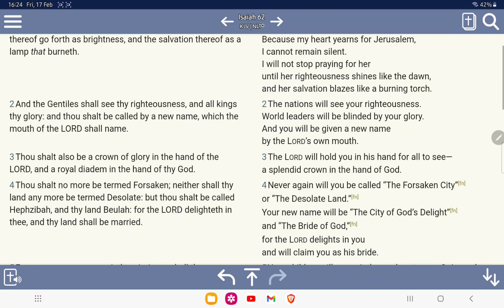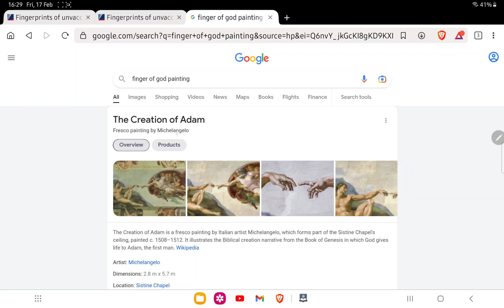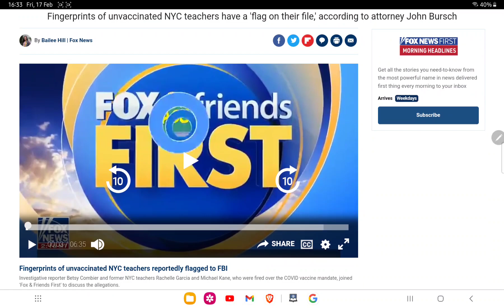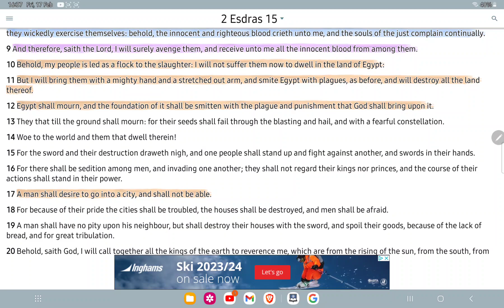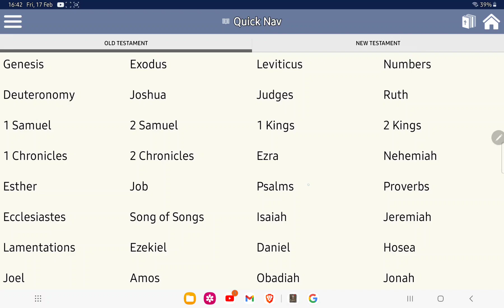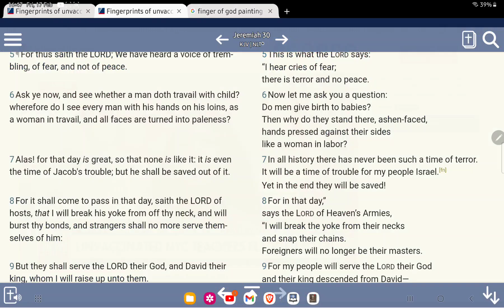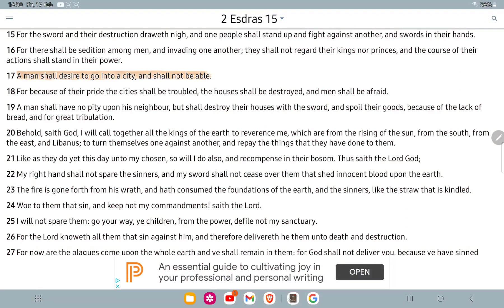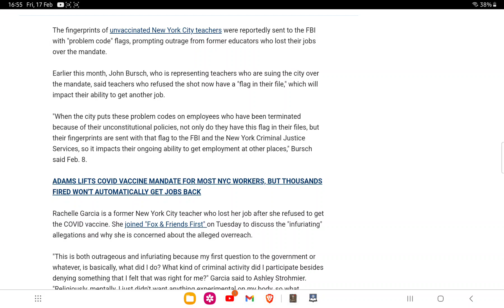THEY'RE COMING NOW!!! First IT'S fingerprints THEN the CH1P!!! 🔥🔥🔥